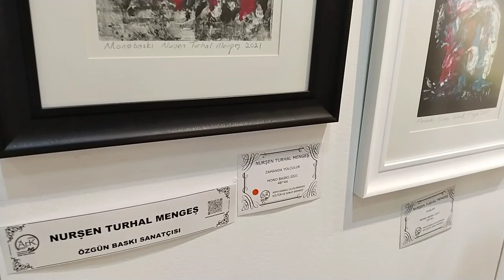İ.İ.A.F ARYA KAMALI ULS ARASI KÜLTÜR VE SANAT MRK.STD.ÖZGÜN BASKI SANATI NURŞEN TUĞRUL MENGEÇ